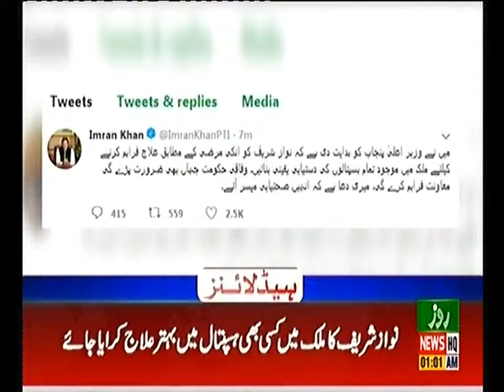Headlines 1AM 10th March 2019 Roze News